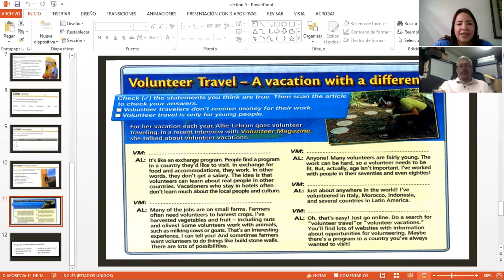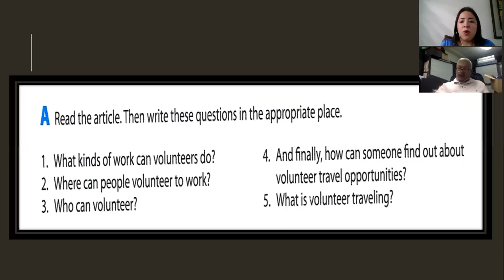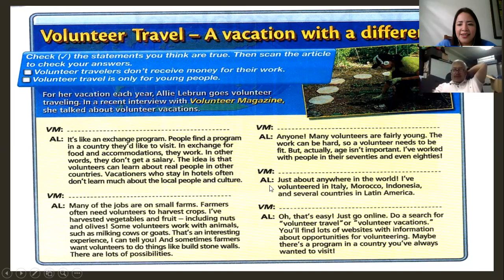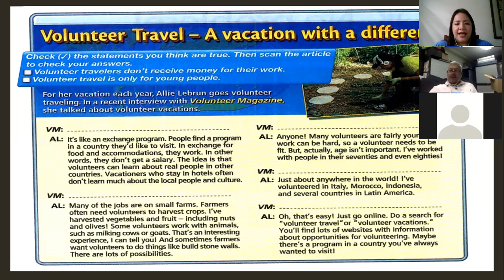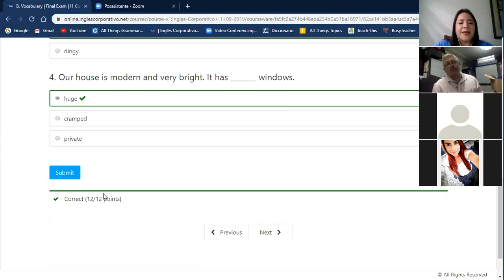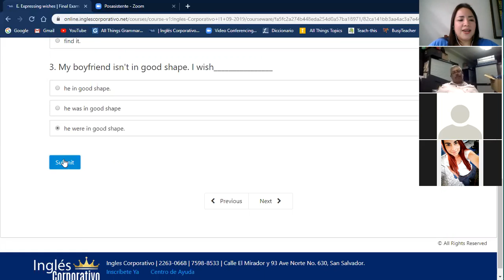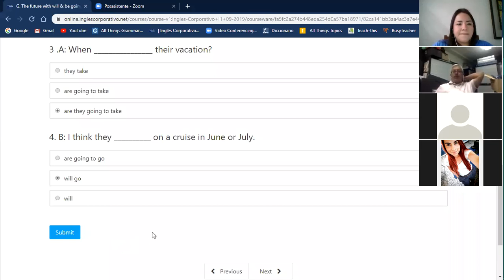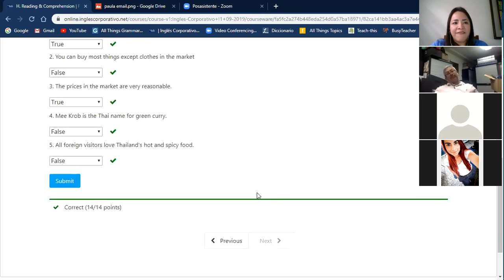Ingles Corporativo- final test